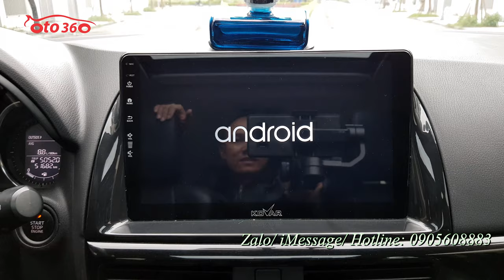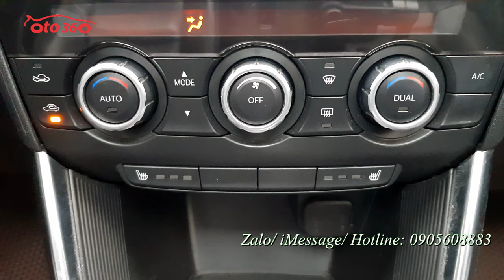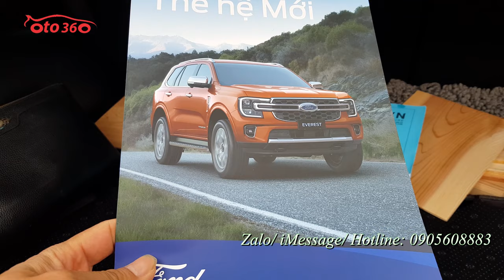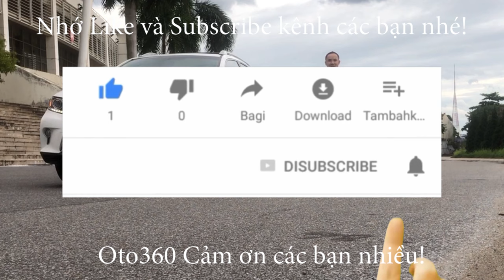Bán xe Mazda CX 5 2.0 AWD 2015 tư nhân chính chủ, 1 chủ từ đầu biển Hà Nội, mới chạy đúng 5 vạn km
Bán xe Mazda Cx5 2.0 AWD 2 cầu,sản xuất năm 2015 Tên tư nhân biển Hà Nội, 1 chủ từ đầu. Chạy hơn 5 vạn km.
Xe được trang bị: Động cơ 2.0 L, hộp số tự động, chuyển động AWD ( 2 cầu, 4 bánh Toàn thời gian) nội thất ghế Da cao cấp, ghế điện, sấy ghế 2 ghế trước. khóa thông minh Stas/stop,  vô lăng tích hợp các phím điều khiển, kiểm soát hành trình, ga tự động ( cruicontro ), đầu DVD, đã  lắp thêm màn hình Android, camera lùi, hệ thống âm thanh cao cấp  loa Bose. đèn pha bi xenon tự động, rửa đèn pha, đèn led ban ngày, cảm biến gạt mưa tự động , cửa sổ trời, gương chiếu hậu chỉnh điện gập điện tích hợp đèn báo rẽ, 2 ống xả thể thao, cảnh báo áp suất lốp, cùng rất nhiều tiện ích khác.
Cam kết xe không đâm đụng, ngập nước.